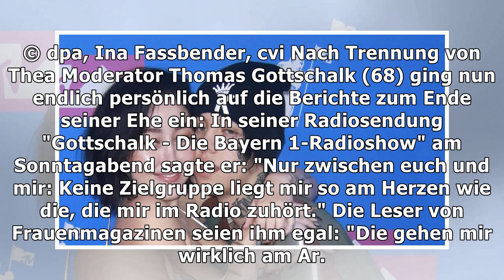Thomas Gottschalk nach dem Ehe-Aus mit Thea: "Macht euch bitte um mich keine Sorgen"